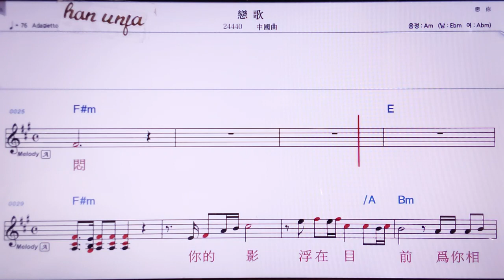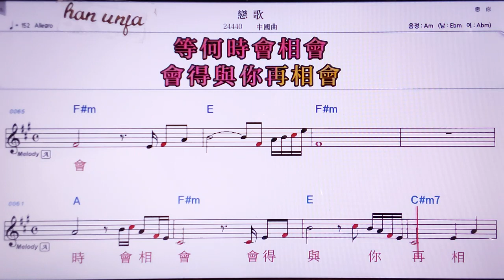💖리앤꺼/중국 곡 👍MR,노래방, 악보, 코드,Karaoke With Sheet Music